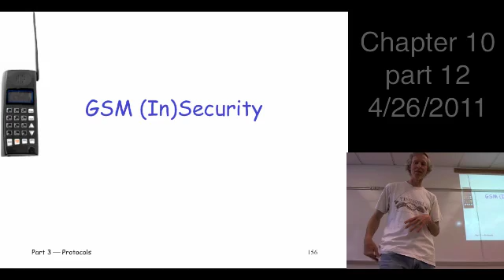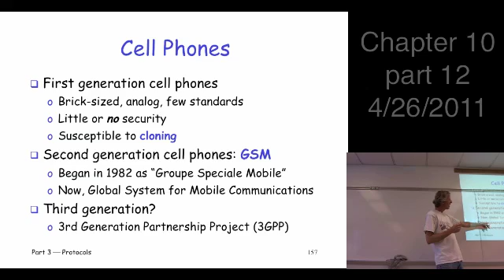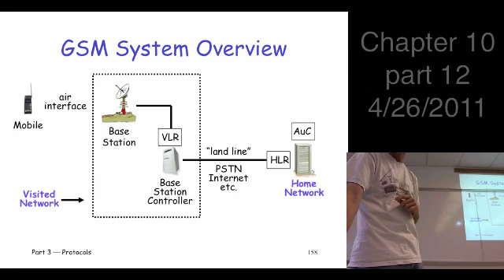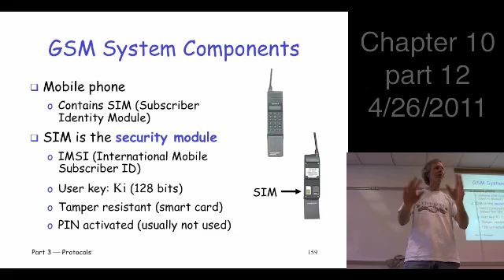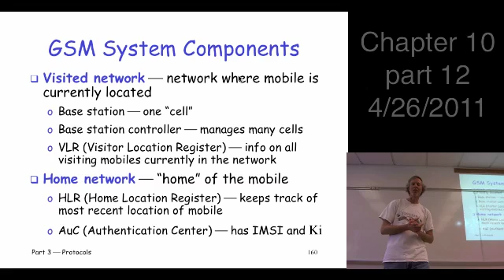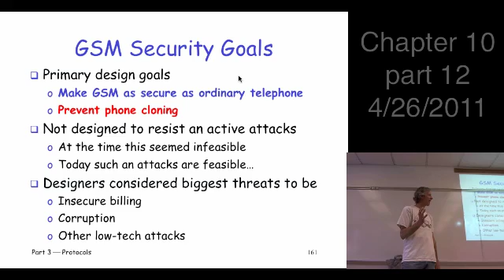Chapter 10, part 12, Information Security: Principles and Practice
Information Security: Principles and Practice, 2nd edition, by Mark Stamp
Chapter 10: Real-World Security Protocols
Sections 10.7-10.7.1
GSM architecture